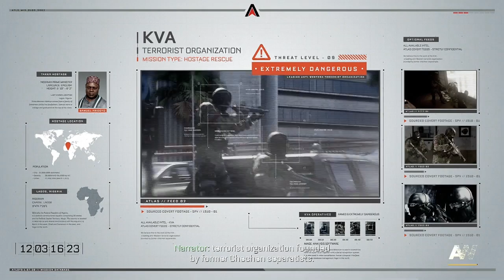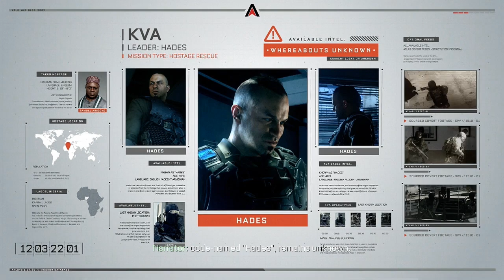Advanced Warfare Episode 3 - Gadgets Galore!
Make sure to checkout the description for us!

Stevey gets to try out some gadgets and also sucks at following instructions.